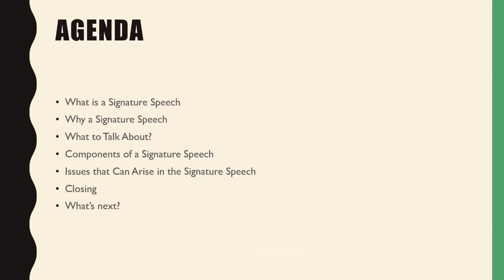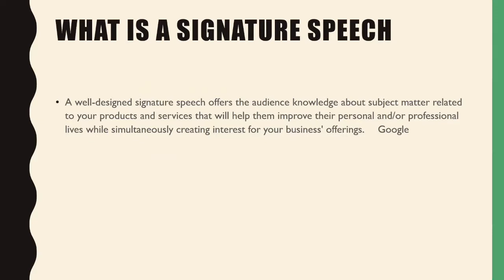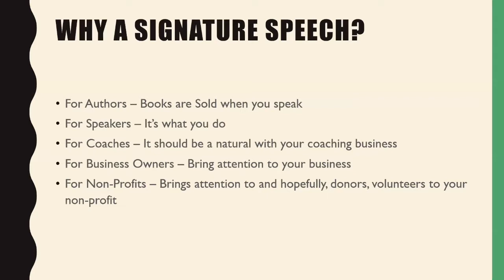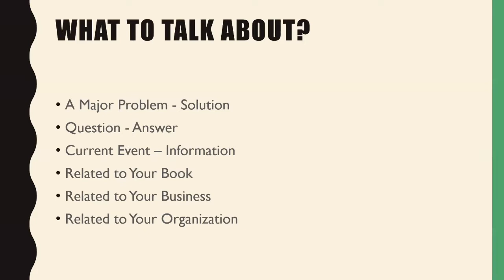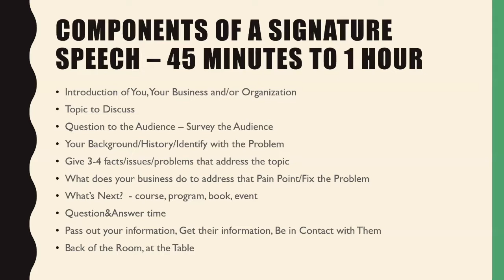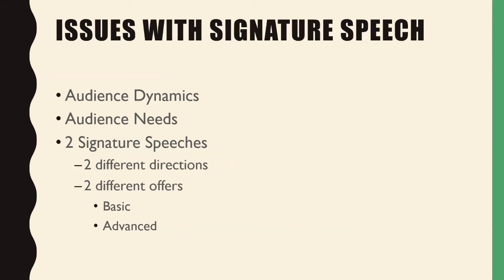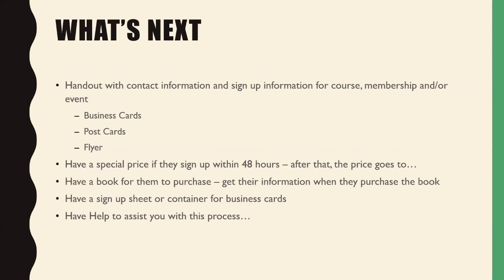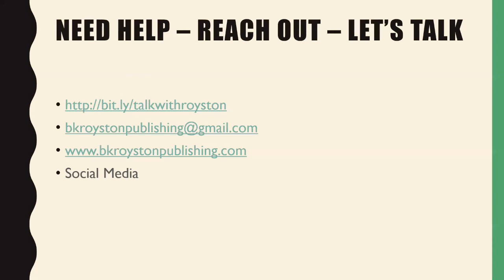Signature Speech Video Training Replay